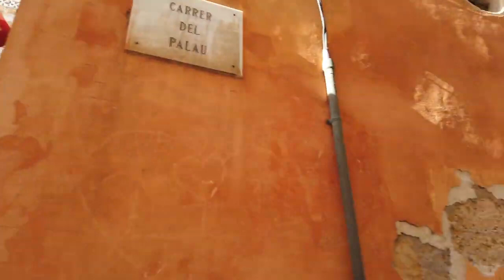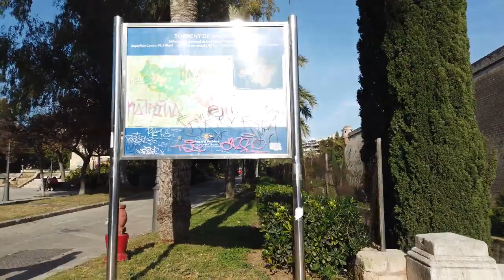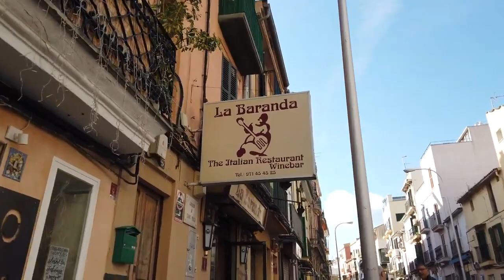⁴ᴷ⁶⁰ Walking in PALMA de MALLORCA / Spain 🇪🇸- Centre via Marina to Castell de Bellver | Virtual Tour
Video 1 of 2 walking up to the Castell. We have the Castell de Belver and going back

Today we walk on a sunny day in PALMA de MALLORCA / Spain. We start in the city centre, leave the Old Town towards Santa Catalina. We pass Santa Catalina and windmills near Es Jonquet. Then go along the marina with all the nice boats and yachts.

For the final strech we go uphill and enter the park to the Castell de Bellver. A followup video visiting the Castell itself and going back to Town is coming up.